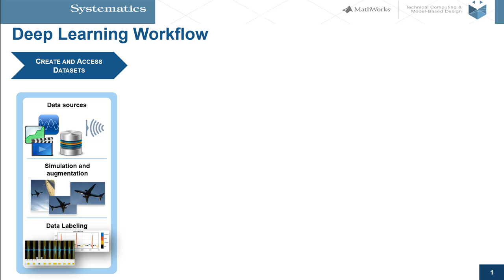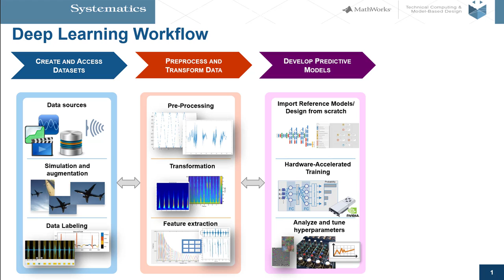שלבי הפיתוח המרכזיים של מוצר מבוסס AI בעזרת MATLAB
בסרטון קצר זה נעבור על השלבים המרכזיים בפיתוח מוצר מבוסס AI בעזרת MATLAB.
נתאר שלבי פיתוח כגון:
o ייבוא הדאטה, ביצוע אוגמנטציות ותיוג הדאטה.
o הכנת הדאטה לאימון, חילוץ פיצ'רים ויכולות אוטומציה
o אימון מודל AI ושיפורו, תוך יכולת ניצול כלל המשאבים החומרתיים להאצת תהליך האימון
o אפשרויות הטמעת המודל
סרטון זה הינו הסרטון השני מבין סדרת סרטונים בנושא שילוב AI בעזרת כלי MathWorks.

סיסטמטיקס MATLAB הגר חן, מומחית